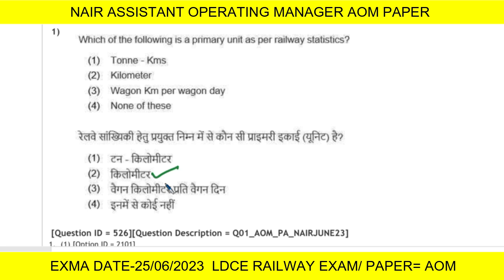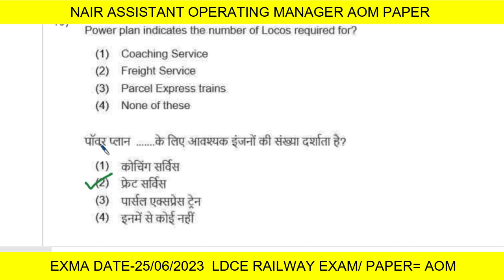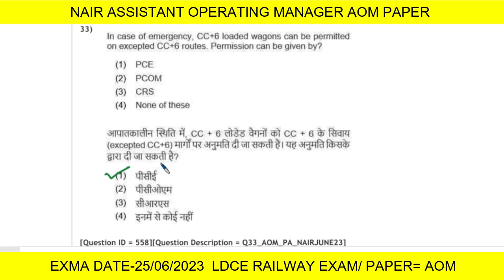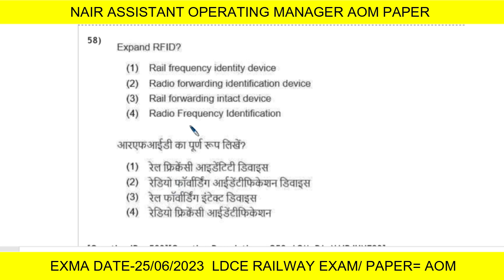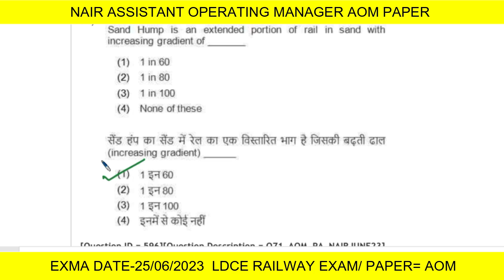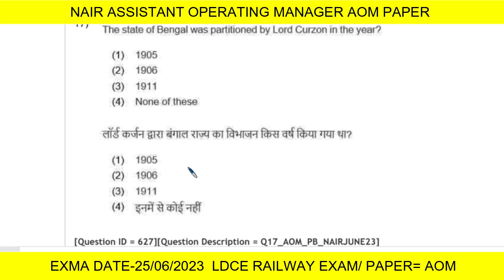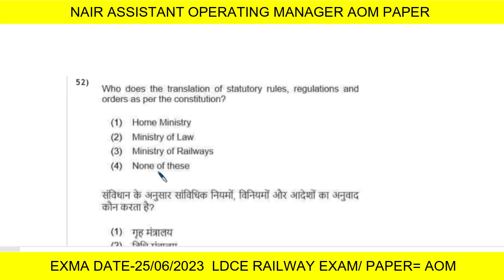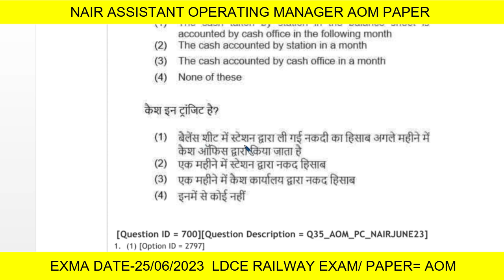ldce railway exam_NAIR ASSISTANT OPERATING MAMAGER AOM PAPER_EXAM DATE- 25/06/2023